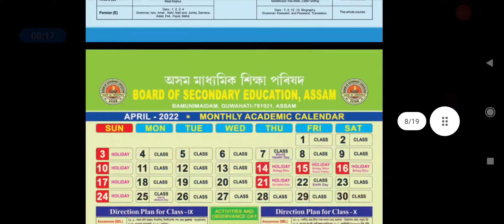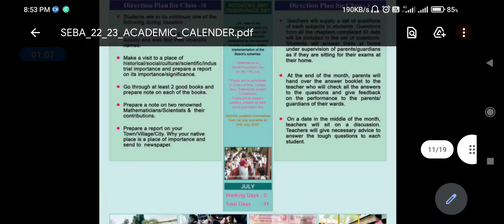Academic Calendar 2022-2023